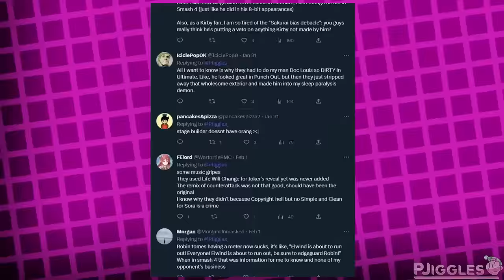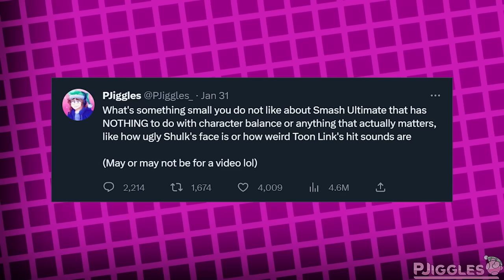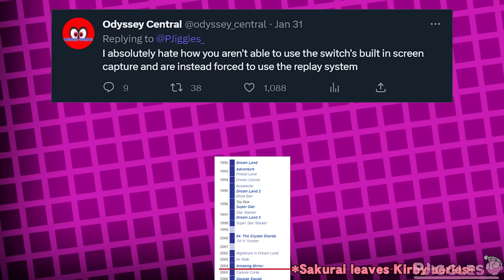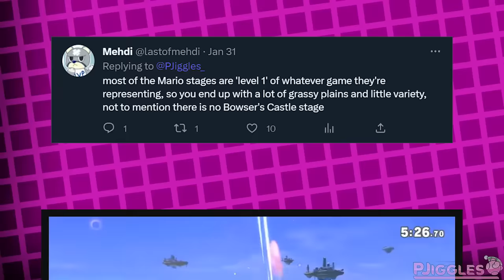Things YOU hate in Super Smash Bros. Ultimate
Apparently people don't like Sonic in Smash, especially Sonic fans. No, really

0:00 - Intro
1:24 - PJIGGLES PAYS HIS BILLS!!!
2:50 - Pokémon alts
5:13 - Rematch feature
5:54 - Meta Knight's Final Smash
6:28 - Poor Kirby representation
7:52 - Video capture feature
8:37 - Bad Mario stages
10:11 - Doing a little trolling
10:20 - Bad Dedede alt
11:19 - Olimar's voice
12:26 - Ganondorf moveset (lol)
12:48 - Sonic remixes
13:37 - Echo fighters
15:05 - Bad omega forms
15:31 - S O N I C
18:49 - The game is ugly
19:08 - Outro, consider subscribing! :)

1 - "Shop" (The Legend of Zelda: Twilight Princess)
2 - "Milk Bar" (The Legend of Zelda: Majora's Mask)
3 - "On the Beach" (Pokémon Snap)
4 - "Squeek Squad Theme" (Super Smash Bros. Brawl)
5 - "Overworld" (New Super Mario Bros. U)
6 - "Resident Services" (Animal Crossing New Horrizons)
7 - "Skyway Octane" (Sonic Mania)
8 - "space" (Pizza Tower)

Special Thanks:

Lewkiss (For drawing the Sonic art on the thumbnail)